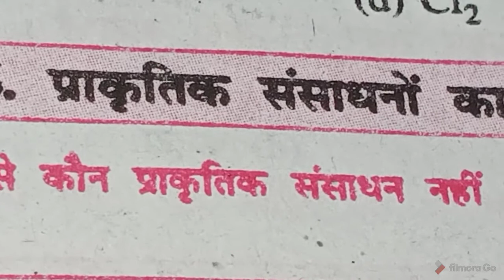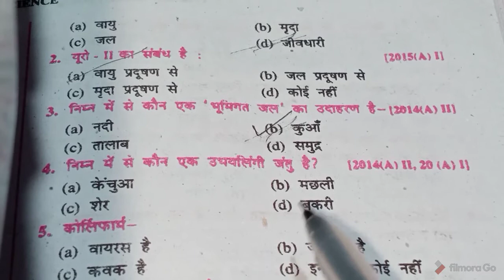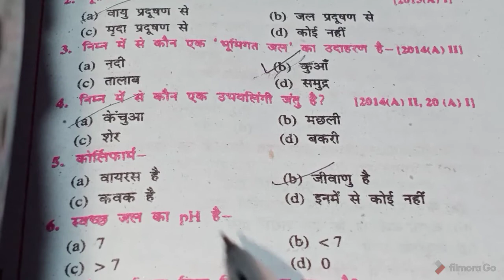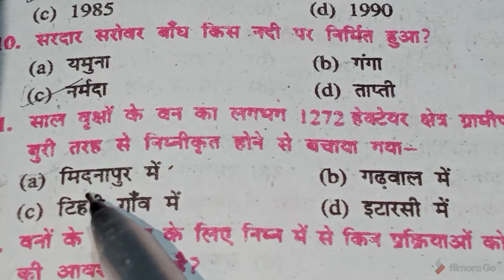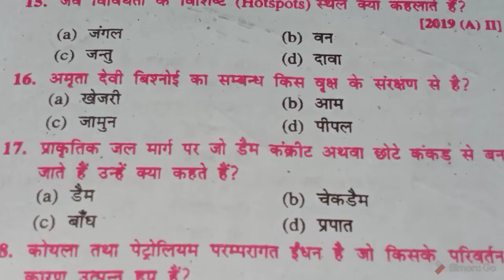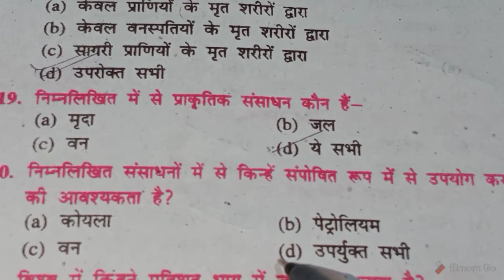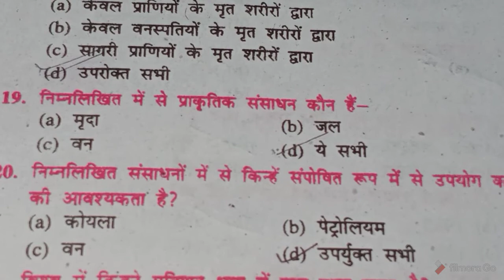#10 Class#ncert science#biology#prakrutik sansadhan ka upyog